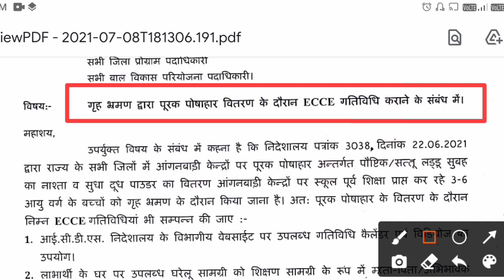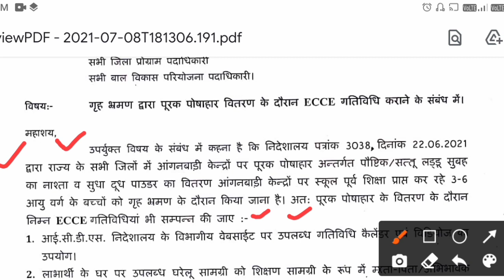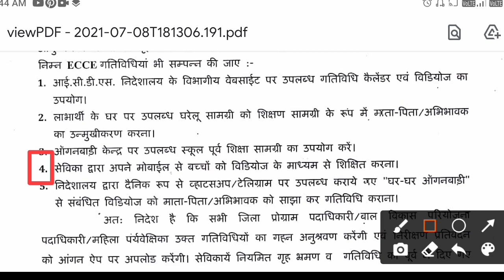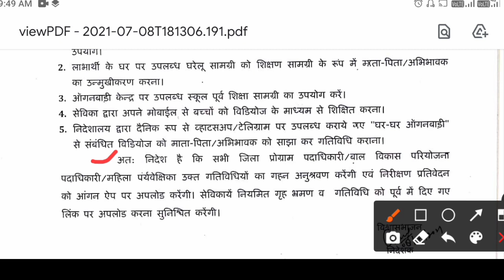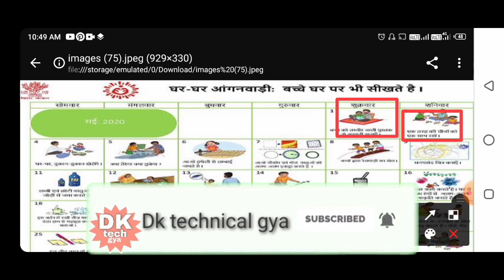ICDS नया पत्र जारी! पोषाहार वितरण के साथ-साथ ECCE गतिविधि कराने के संबंध में!